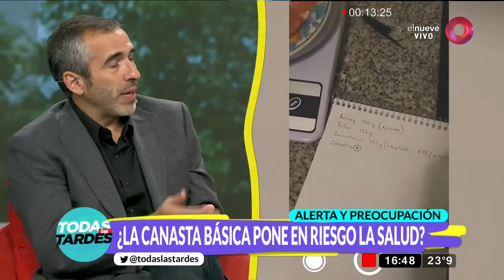Se alimentaron de la canasta básica y su salud empeoró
Junto a Martín Maldonado, investigador del Conicet, conversamos sobre los resultados del proyecto Czekalinski,  que consistió en que un grupo de personas se alimentara durante seis meses solo con los alimentos que componen la canasta básica. Conocemos cuáles fueron las consecuencias para su salud.